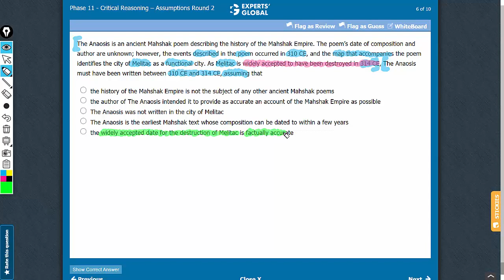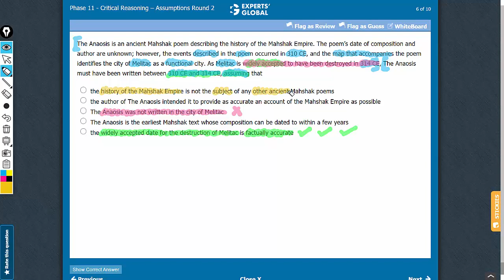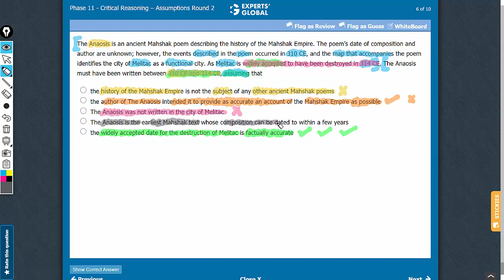The Anaosis is an ancient Mahshak poem describing the history of the Mahshak Empire. The poem’s...